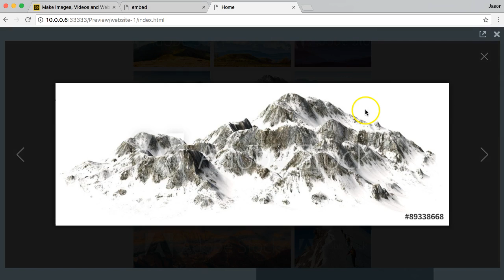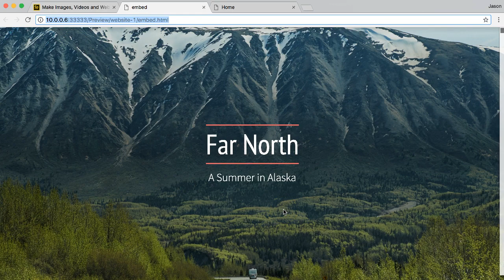Spark Page Promo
*** PLEASE NOTE ***
As of February 1, 2019, MuseGrid is no providing download access nor purchase ability for our Adobe Muse products.  On March 26, 2018 Adobe announced the End Of Life of Adobe Muse.  To read more about that announcement, simply view it . However, these videos will remain active indefinitely for you to use if you intend to continue with Muse.  where we're building some REALLY AMAZING stuff for Webflow.  Come check us out.